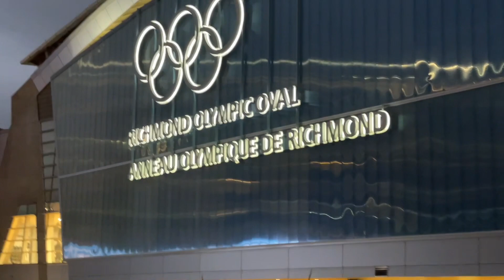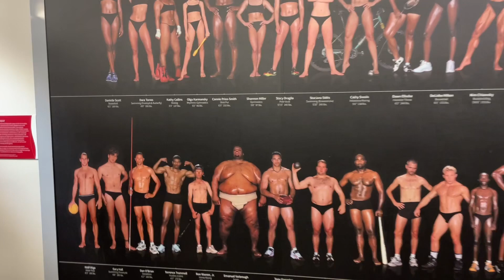Richmond Olympic Oval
Built for the 2010 Winter Olympics and was originally configured with a speed skating rink. It now serves as a community multi-sport park.